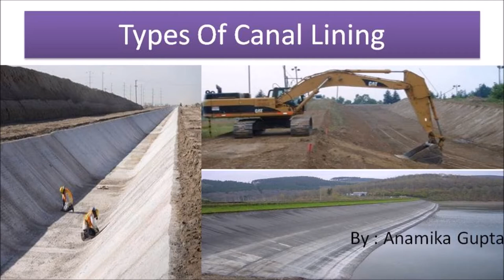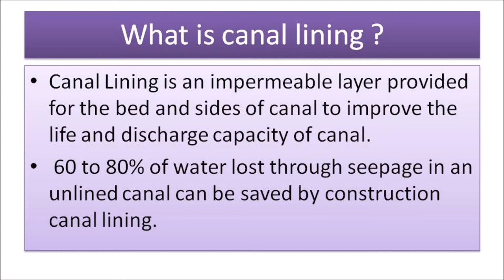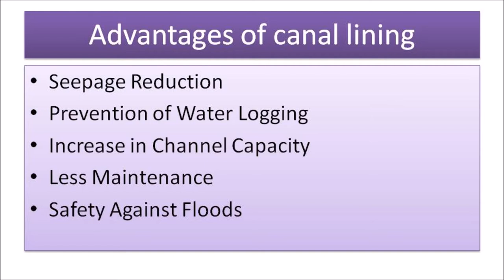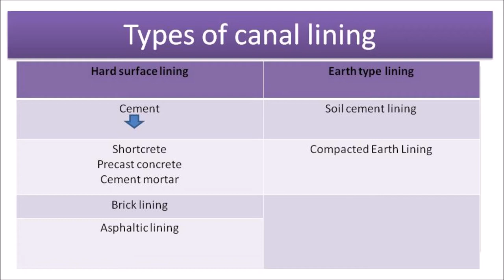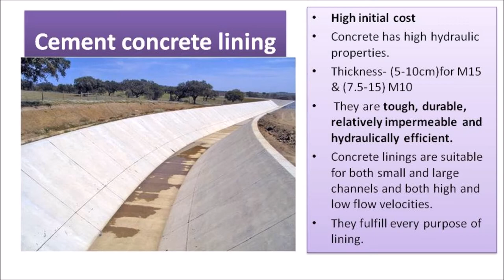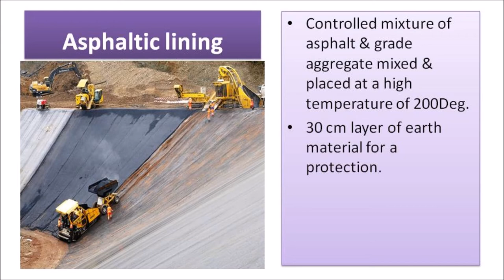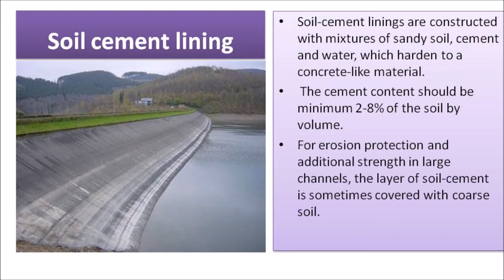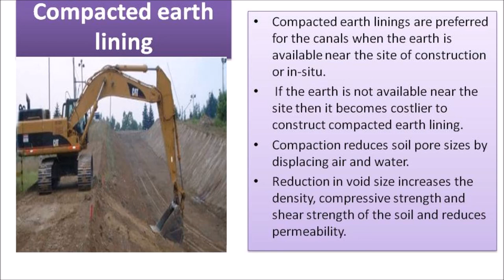TYPES OF CANAL LINING || ADVANTAGES OF CANAL LINING|| WHAT IS CANAL LINING ?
Canal Linings are provided in canals to resist the flow of water through its bed and sides. These can be constructed using different materials such as compacted earth, cement, concrete, plastics, boulders, bricks, etc. The main advantage of canal lining is to protect the water from seepage loss.